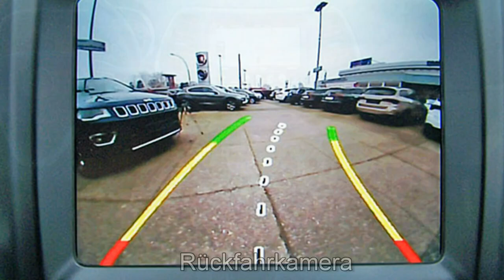Jeep Cherokee Limited 2 2 MultiJet 4WD GW292169 Brilliant Black 2016 Motor Village Berlin jetzt Stel